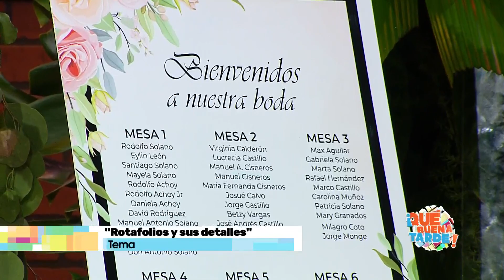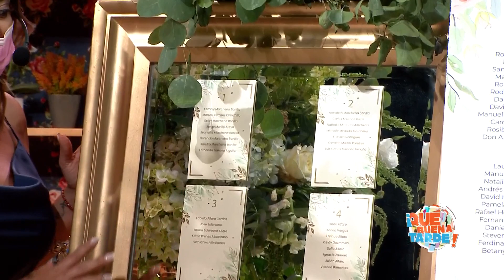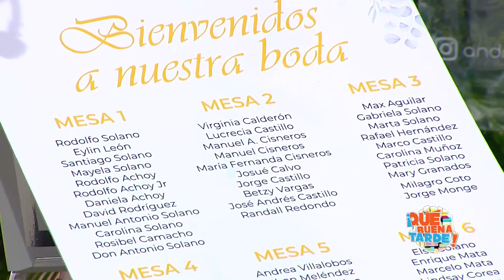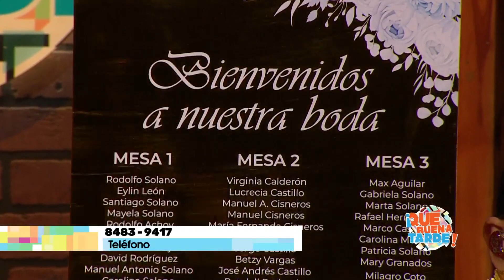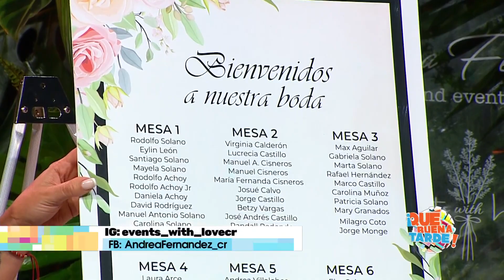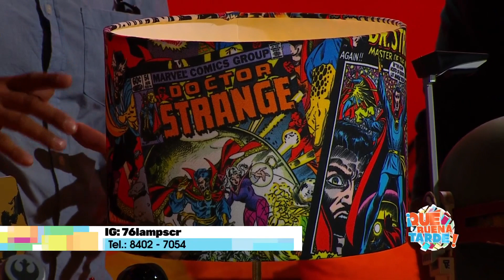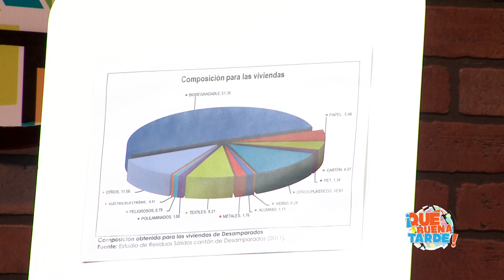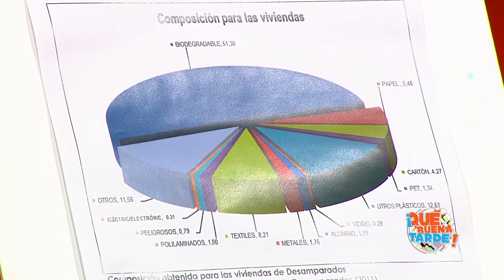Qué buena tarde – 16 de mayo 2022